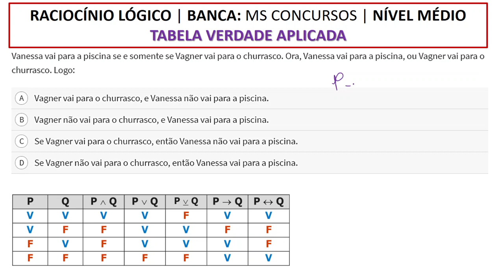TABELA VERDADE APLICADA BANCA MSCONCURSOS RACIOCÍNIO LÓGICO PARA CONCURSOS #473691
MS CONCURSOS - Assistente (CRECI 1)/Contábil/2016 (e mais 5 concursos)
Vanessa vai para a piscina se e somente se Vagner vai para o churrasco. Ora, Vanessa vai para a piscina, ou Vagner vai para o churrasco. Logo:

A) Vagner vai para o churrasco, e Vanessa não vai para a piscina.
B) Vagner não vai para o churrasco, e Vanessa vai para a piscina.
C) Se Vagner vai para o churrasco, então Vanessa não vai para a piscina.
D) Se Vagner não vai para o churrasco, então Vanessa vai para a piscina.